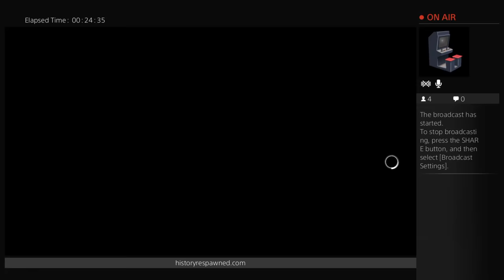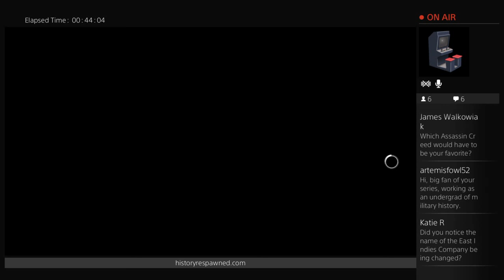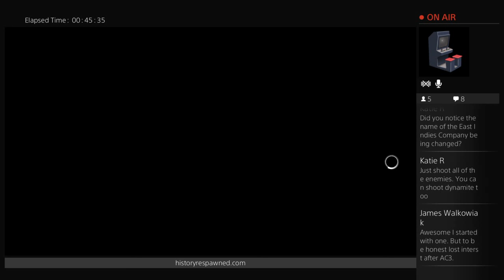Let's Play the Past: Assassin's Creed Syndicate Last Maharaja, part 1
Stream of Last Maharaja DLC for Assassin's Creed Syndicate. Topics include the Punjab, Ranjit and Duleep Singh, and the British Raj.